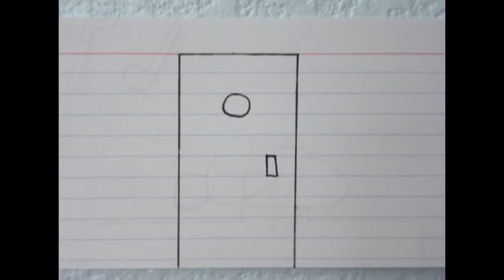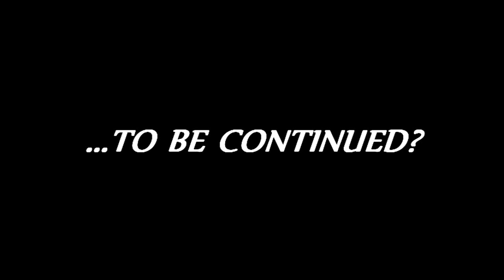Lights - Saviour (Captain Lights)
Artist:Lights
Song:Saviour
Album:The Listening

New Episodes???